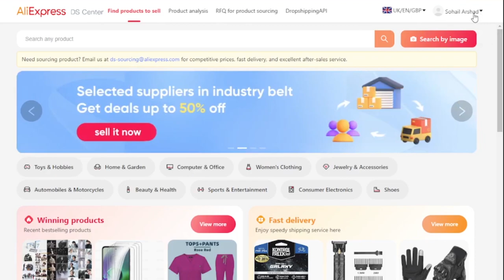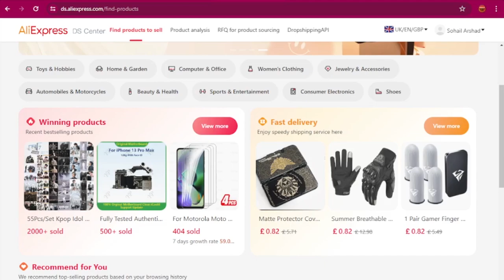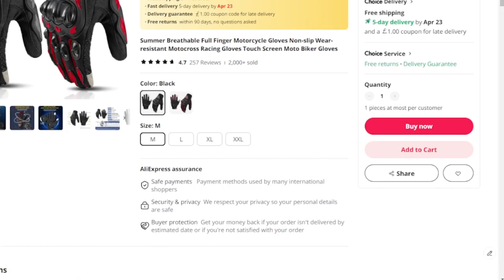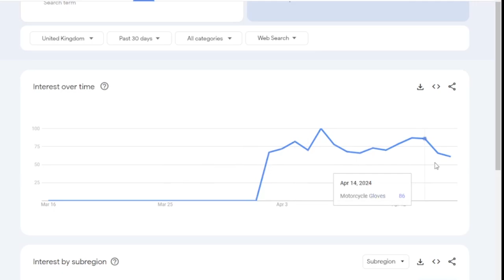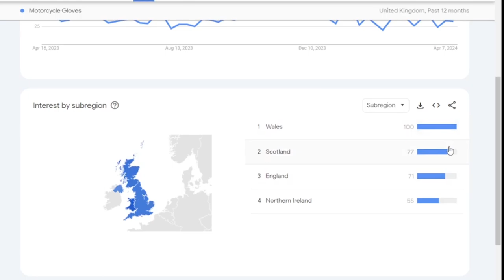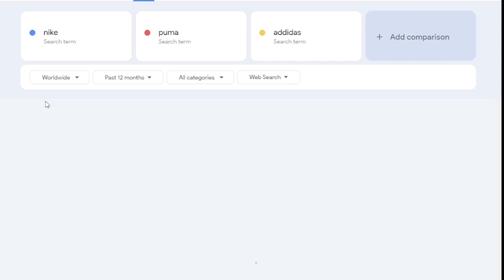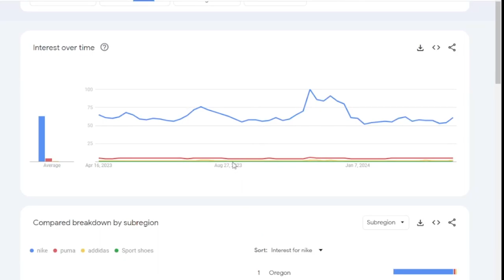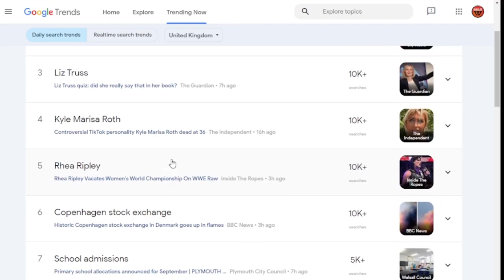Shopify Drop shipping Lecture 3 Product hunting Part 3-Keyword / Product Trends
In these engaging and informative training videos, you'll gain invaluable insights into:
1. Understanding the Student Career Consultant Role: Learn about the responsibilities, duties, and essential skills required developing as a student career consultant. Discover how student career consultants serve as mentors, advisors, and guides to students on their academic and career journeys.
2. Importance of Student Career Consultation: Discover the importance of providing personalized career guidance and support to students as they navigate educational choices, career pathways, and future aspirations. Understand how student career consultants play a pivotal role in helping students make informed decisions and achieve their academic and professional goals.
3. Navigating the Education Landscape: Dive into the varied and dynamic landscape of the education industry, including trends, challenges, and opportunities. Explore the evolving needs and expectations of students, parents, and educational institutions in today's competitive environment.
4. Building Trust and Relationships: Explore strategies for building trust and rapport with students, parents, and stakeholders. Learn how effective communication, empathy, and professionalism contribute to establishing meaningful relationships and fostering a supportive learning community.
5. Leveraging Resources and Tools: Discover a range of resources, tools, and best practices to enhance the effectiveness of student career consultation services. Explore innovative approaches, technology solutions, and collaboration opportunities to optimize outcomes and maximize impact.
6. Empowering Student Success: Learn how to empower students to take ownership of their educational and career journeys, set realistic goals, and overcome obstacles. Explore strategies for promoting self-awareness, resilience, and lifelong learning skills to foster student success.